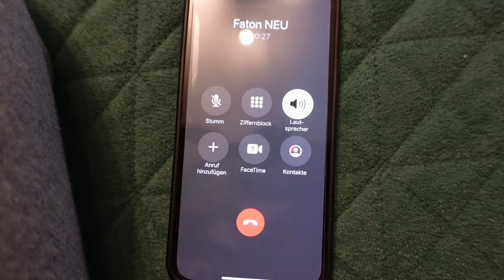Unseren Abi Luciano besuchen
Code: JTUULIKE for 130 OFF

Bestellt jetzt Ulike bei Amazon